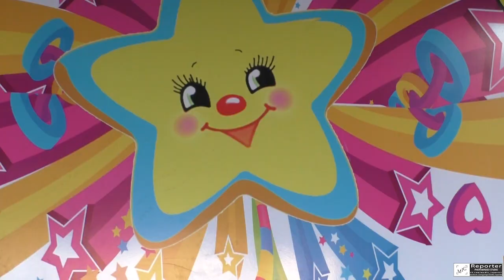Відеозвіт Чорноморські зірки - 2019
Міжнародний фестиваль-конкурс "Чорноморські зірки" 17-23 червня 2019 р. Офіційний сайт Більше інформацї в Фейсбуці